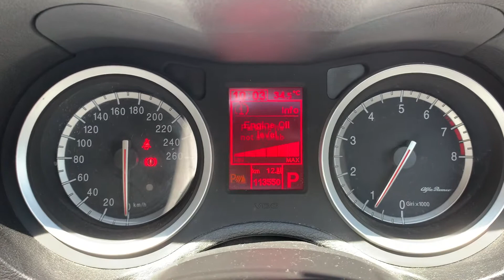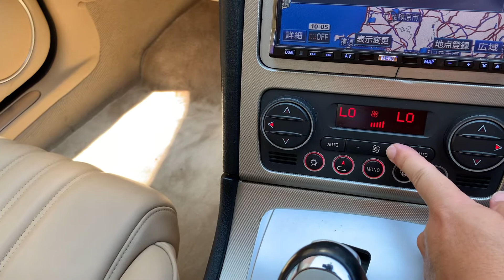アルファ159